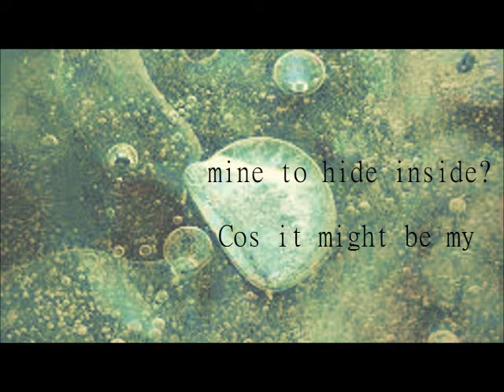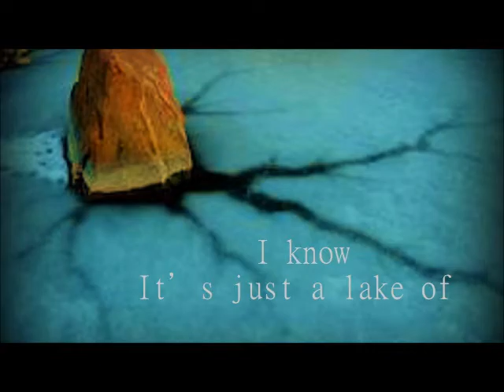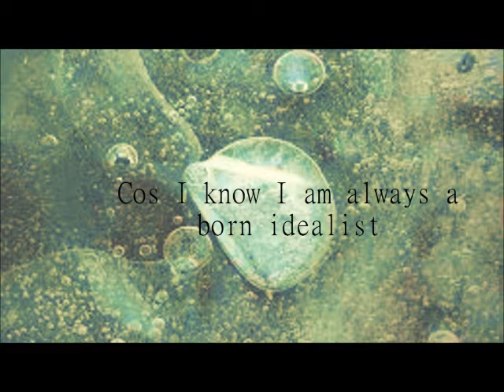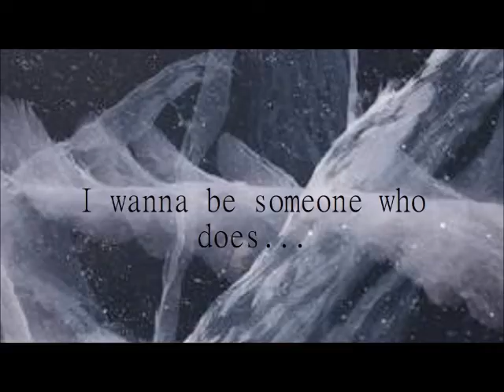Frozen Lake By: Iain Archer (Lyrics)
Lyric Video for Iain Archer's "Frozen Lake"
All copyright items in video (pics,lyrics,music) I do not own. Enjoy :)